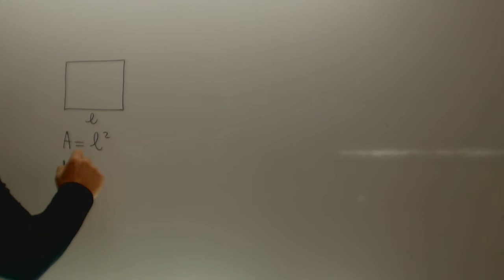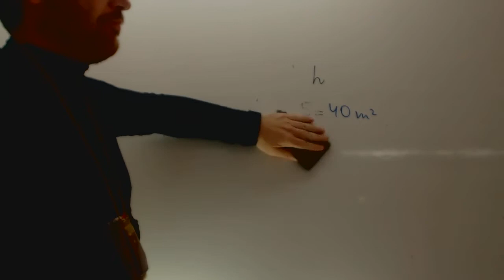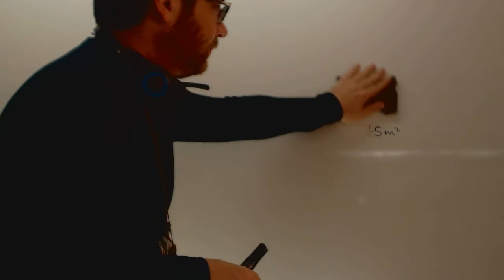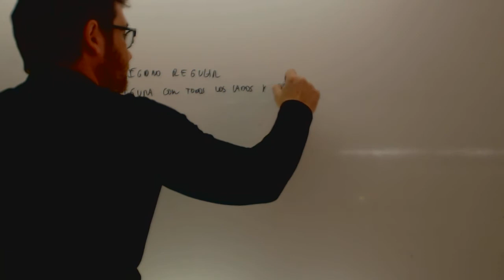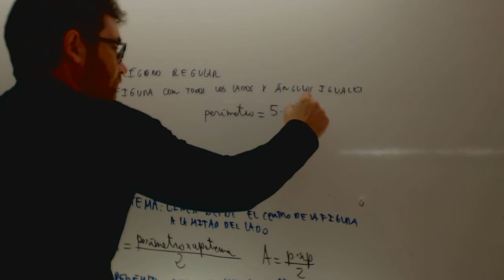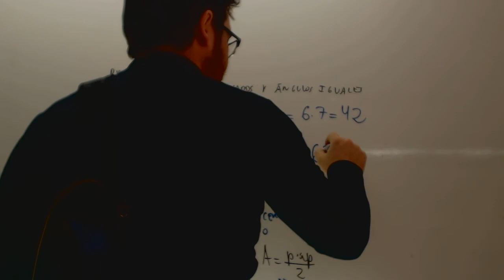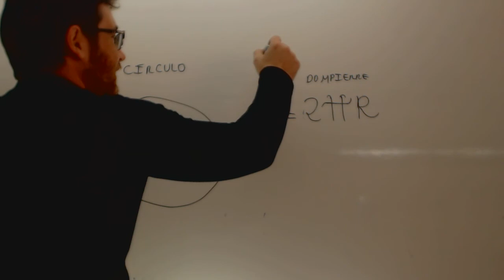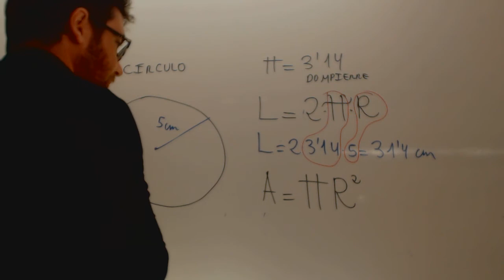Areas de figuras geometricas Matematicas Educacion Secundaria ObligatoriaAcademia Usero Estepona